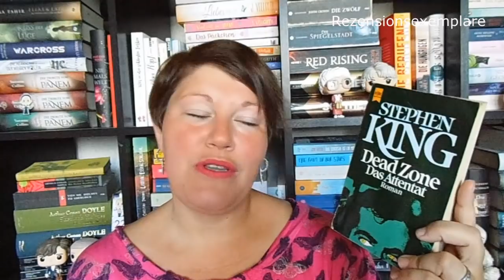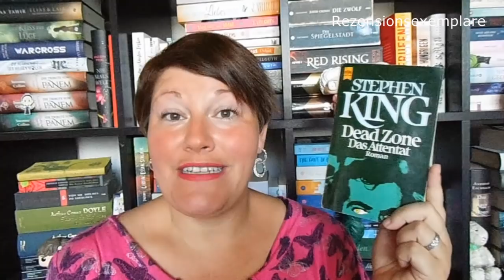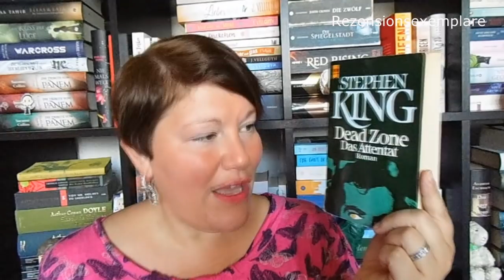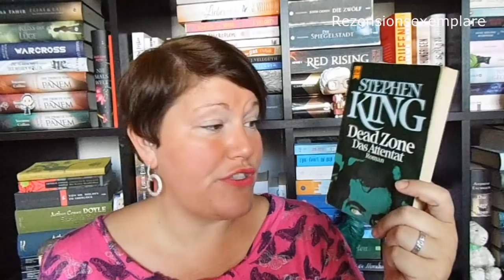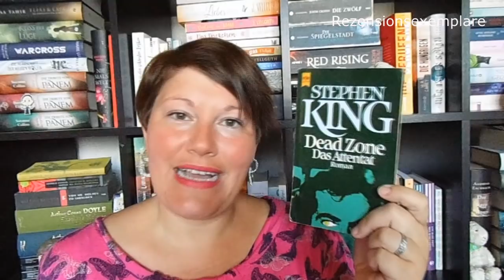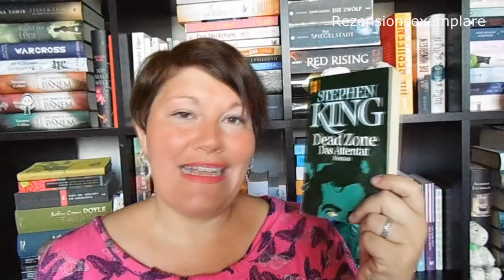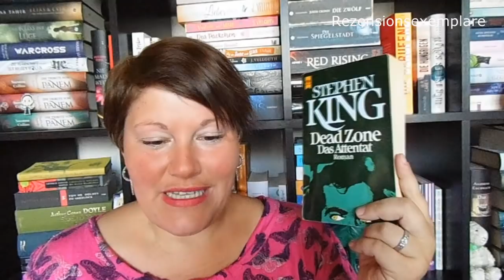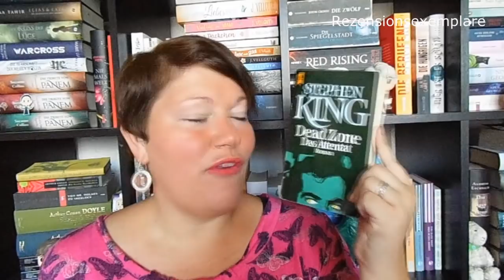Bücherwoche #16 ~ Tolle Bücher, Neuer Dicker und Historischer Roman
Eine abwechslungsreiche Bücherwoche liegt hinter mir und auch die 2. Folge von Game of Thrones hat bleibenden Eindruck bei mir hinterlassen.
Was war euer Lese-Highlight im April?

📚 Bücher
„Das Verschwinden der Stephanie Mailer“* von Joel Dicker
Erschienen: 2. April 2019 im Piper-Verlag
Zum Buch**

„Deadzone – Das Attentat“ von Stephen King
Erschienen: 2017 im Heyne Verlag /
Zum Buch**

„Sterne sieht man nur im Dunkeln“* von Meike Werkmeister
Erschienen: 8. April 2019 im Goldmann-Verlag
Zum Buch**

„Mit dem Wind Kurs Paradies“* von Julia Drosten
Erschienen: 19. März 2019 als Selfpublisher auf Amazon
Zum Buch**